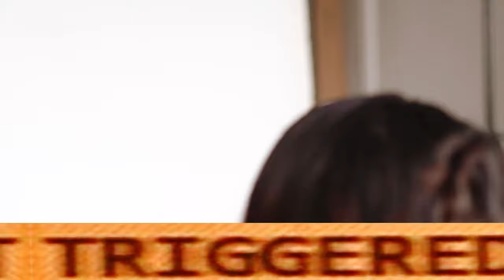Kim Molina & Jerald Napoles' Business - Boopy 🐶 | Bella Morcen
Behind The Scenes of our Photoshoot for Boopy! 🦴 A pet fashion brand by Kim Molina & Jerald Napoles 🐾

Video : Bella Morcen Films
Photo : Bella Morcen